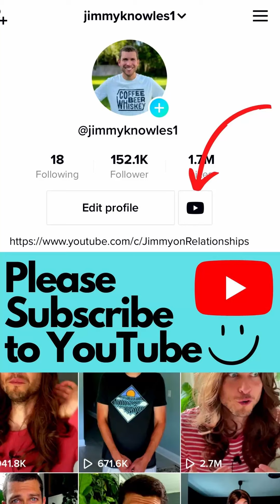How to APOLOGIZE in your Relationships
How are we supposed to apologize to our spouse?  Because you will have conflict in your marriage, that's the normal result of two honest vulnerable people living together.  The presence of conflict IS NOT what destroys marriages, the way we handle conflict is what destroys the trust and connection and emotional safety that's necessary for any marriage to flourish.  One of the aspects of conflict that we need to understand is how to apologize.  We both have to master how to apologize to each other to prevent distance and disconnection from building up.  Because if we can do this correctly, we can maintain and grow the closeness and connection that we all want in our marriages.